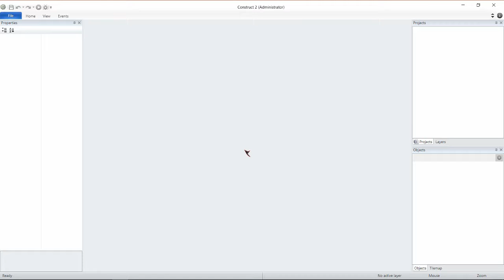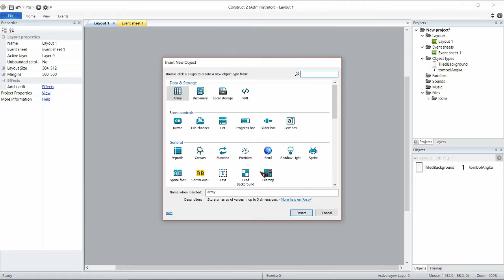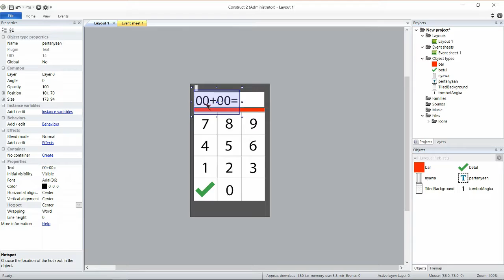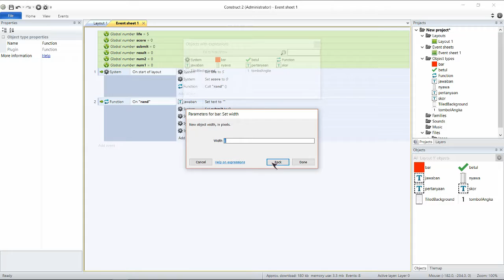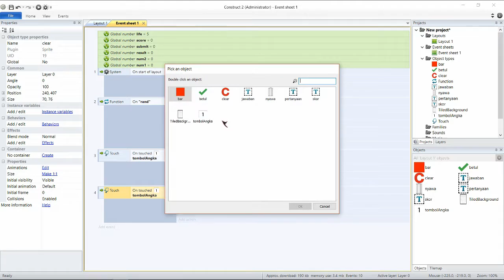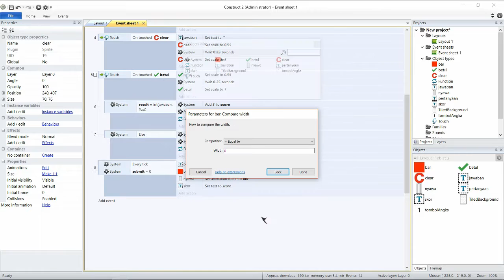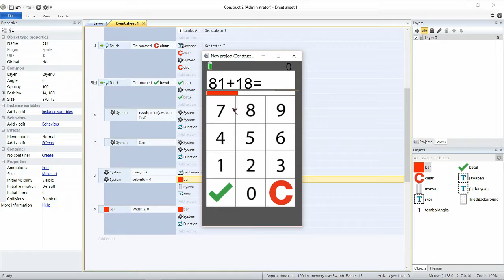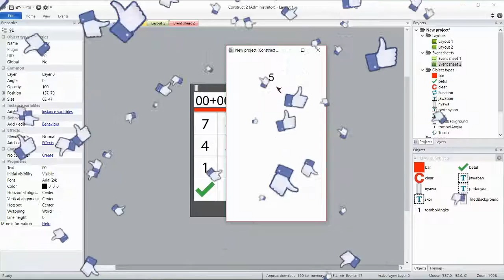Belajar Berhitung Construct 2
Tutorial Belajar Berhitung Construct 2